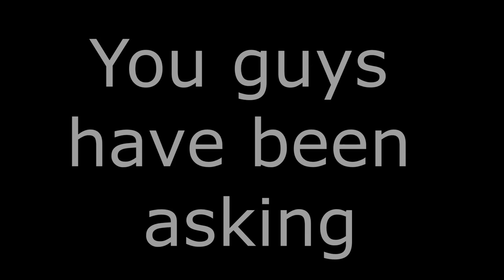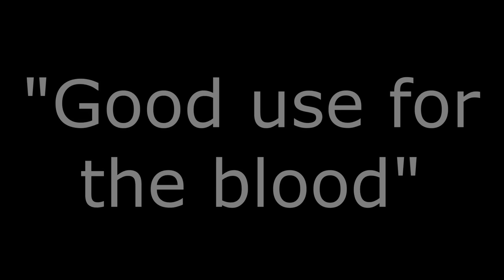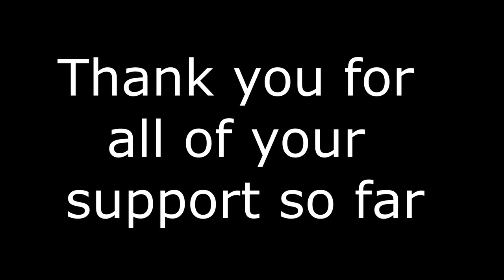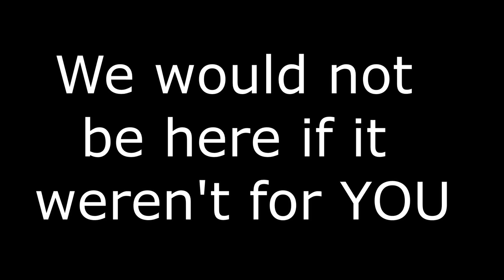Reel-Time Presents: THE BLOOPERS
Hope you guys enjoy this compilation of bloopers we've gathered since starting our channel!

Intro/Discussion
Episode Reaction
Outro/Discussion

Send us stuff to be opened on camera!!

Reel-Time (or any specific member's name)
645 E Pittsburgh Street # 312

Shirt sizes: Bryce - M | Rob - L | Zuff - XL